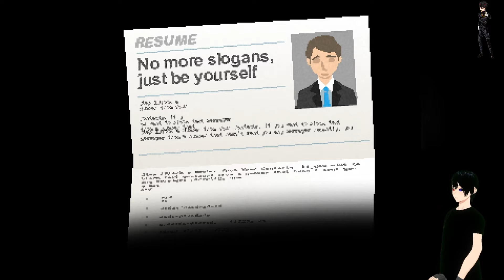Yuppie Psycho Walkthrough Gameplay Part 10 | Yuppie Psycho-A Giant Talking Mouth | Darkbitcold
Hello Gamers!
Welcome Back!
Follow the link here to get Yuppie Psycho

use this link to get voice mod

Welcome to the demon let play channel. I hope you enjoy them as much as I have played them.

📌I Play a Wide Range of Games From Action to Horror Racing and Shooter I hope you enjoy them as much as I have played them.

About me

Just your everyday Youtuber streamer nothing special about me at all. just a normal gamer brings you great content for you to enjoy.

use this link so you can use tube buddy as well.